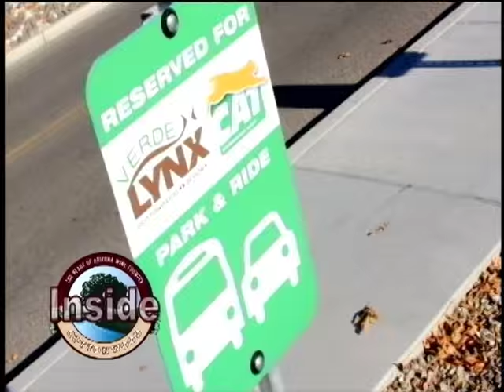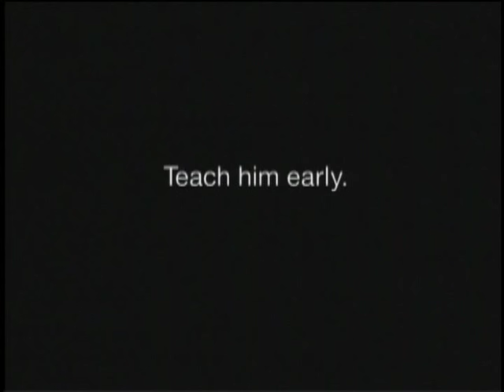Inside Cottonwood July 2015 Verde Valley Military Service Park